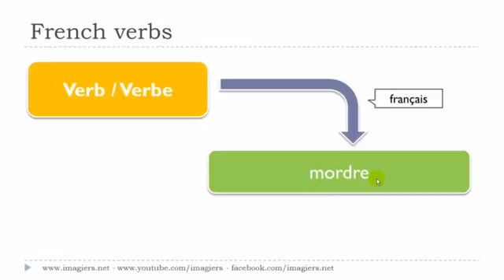Französisch lernen # Le verbe # mordre